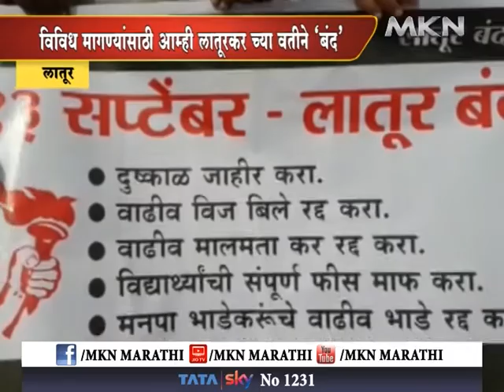विविध मागण्यांसाठी आम्ही लातूरकर च्या वतीने 'बंद